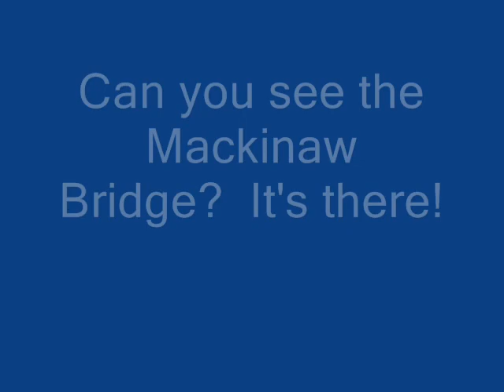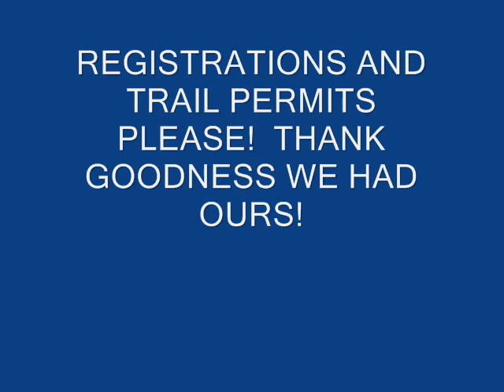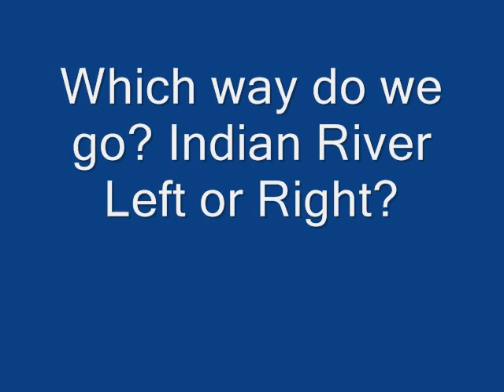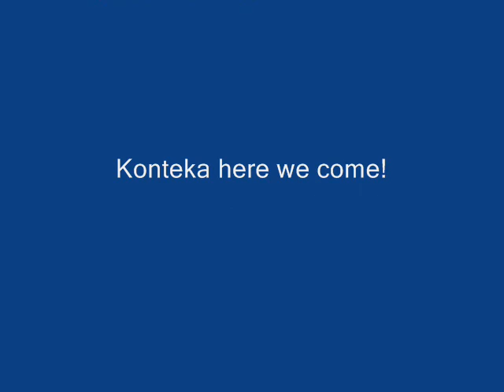Indian River Michigan Snowmobile Trip Dec 2009.wmv